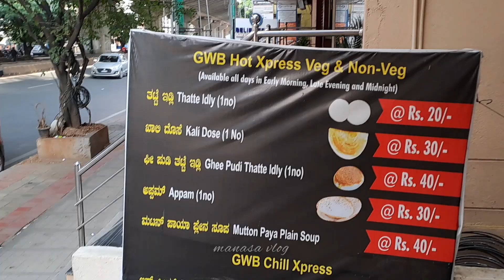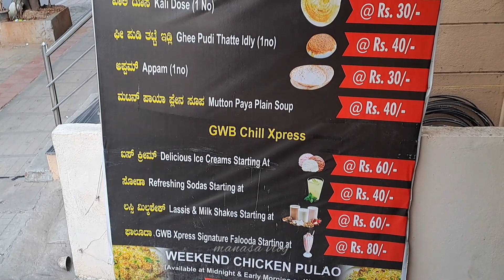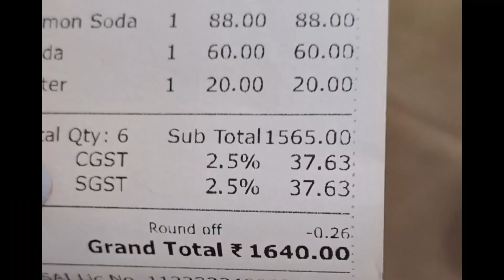Grand wedding biriyani....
Address
4,1stcross Rd,BTM 2nd sage,KuvempuNagar.BTM
2nd stage,BTM layout,
Bangaluru,Karnataka
560068